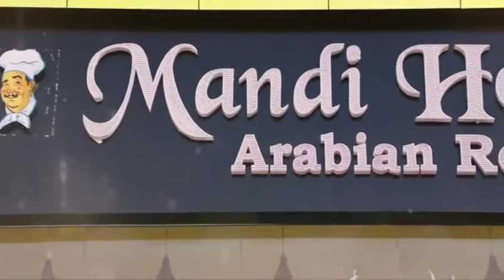GRAND OPENING MANDI HOUSE INAUGURATION BY MLA RAJENDERNAGAR PRAKASH GOURD AT SHAMSHABAD